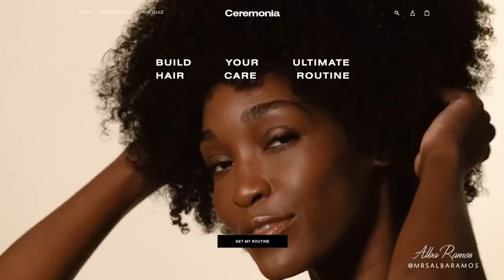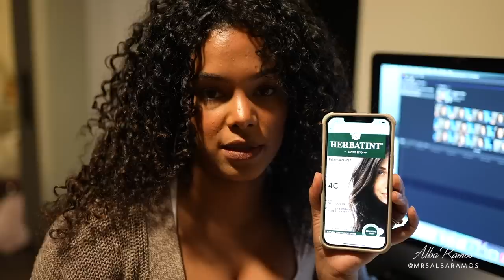How & Why I went back to my natural color? & No more Curly Cuts👋🏾 Curly Routine 2023 Goals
If you haven't tried Ceremonia yet, it'll now be easier because Ceremonia is available at Sephora's across the U.S. Shop all Ceremonia Products at⇢

☟ CEREMONIA PRODUCTS FEATURED☟
• Aceite de Moska (scalp oil)
• Papaya Scalp Scrub (exfoliating shampoo)
• Mascarilla de Babassu (hydrating hair mask)
• Scalp Massager
• Guava Rescue Hair Protectant Spray
• Pequi Curl Activator Serum
• Pequi Styling Gel
• Acai Curl Refresher Mist

• Herbatint (Hair Dye)

🎥 TECH & FILMING:
• Filmed & Edited by: Alba Ramos
• Editing System: Final Cut Pro
• Camera: Sony Alpha 7S III
• Lens: Sigma 35mm F1.4